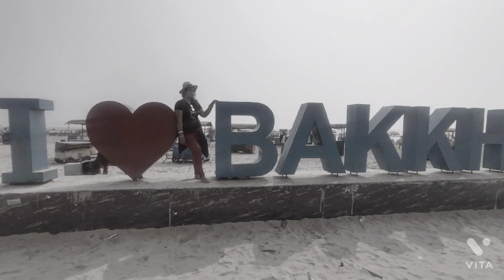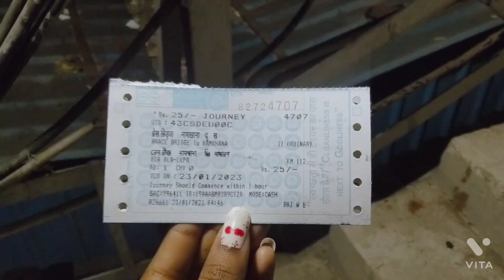Bakkhali sea beach vlog 2023 //Ep-1 //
Thanks u everyone❤